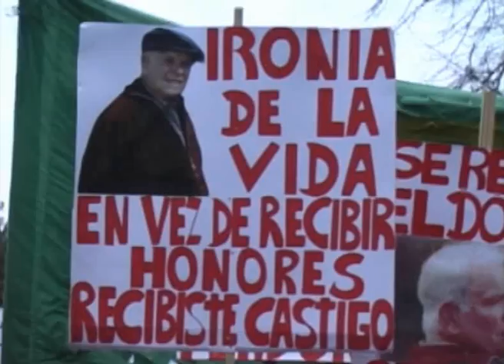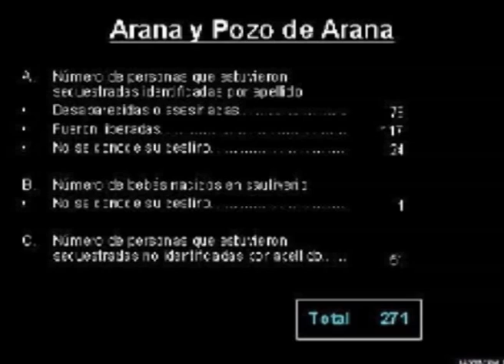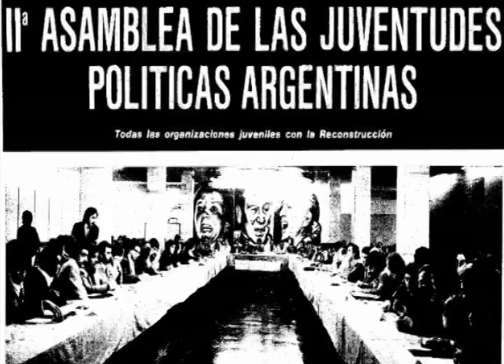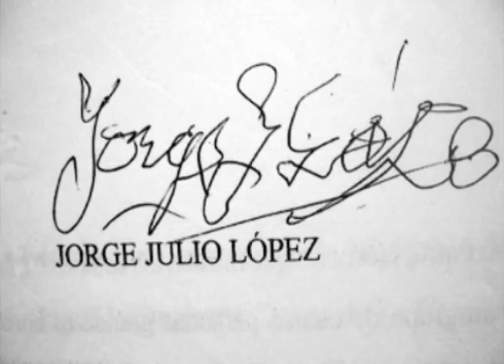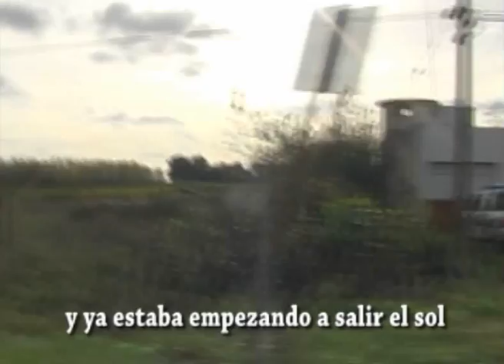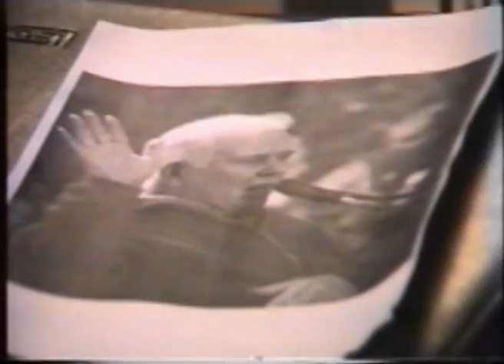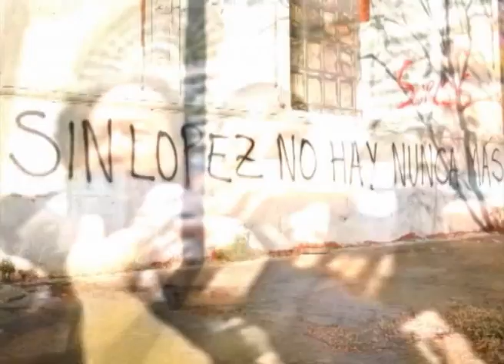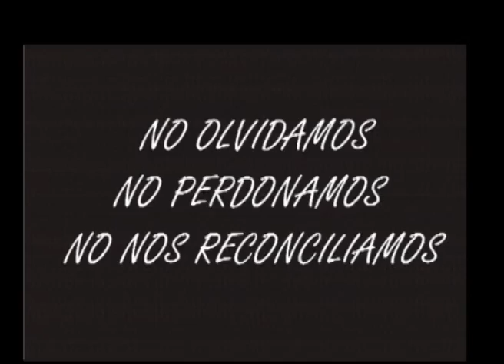Ellos saben donde está López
Documental realizado en 2007, al año de la desaparición de Jorge Julio Lopez.
Este video muestra la estructura del circuito represivo de la policía bonaerense durante la última dictadura militar, expone la faceta menos conocida de López a través de su militancia barrial, resume la victoria histórica de la condena por genocidio en el juicio a Etchecolatz, con su contracara en el secuestro y desaparición de López que reafirma la exigencia por el cese de la impunidad en nuestro país.

Idea y realización:
Camilo Cagni, Julio Avinceto y Juan Pablo Phillips.